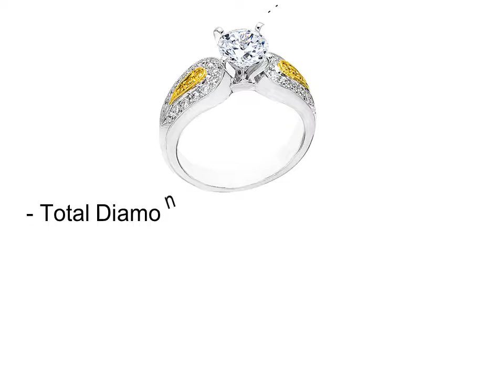Wedding Rings For Women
Top 4 Best Wedding Rings For Women

1. Wedding Rings For Women #1

2. Wedding Rings For Women #2

3. Wedding Rings For Women #3

4. Wedding Rings For Women #4